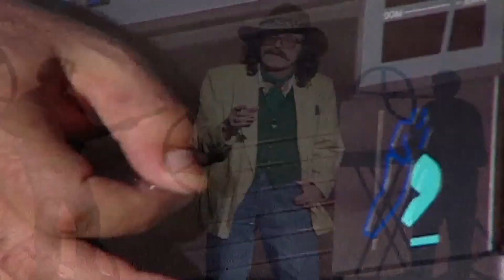ISLAK ISLAK - CEM KARACA